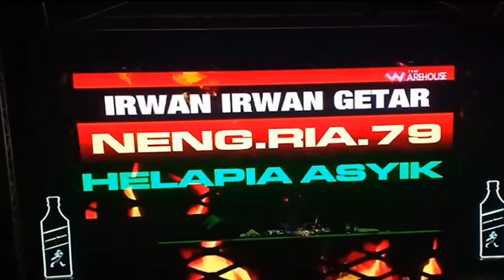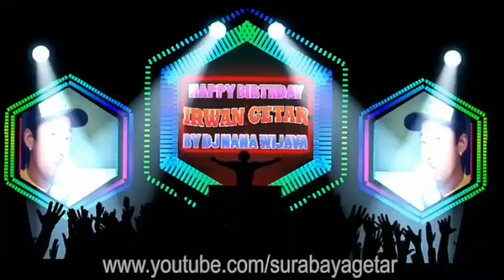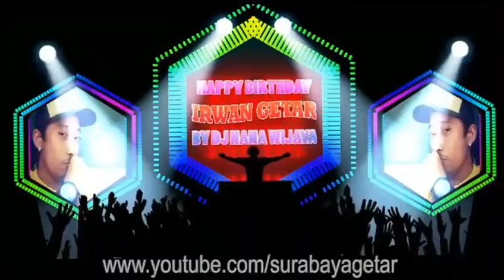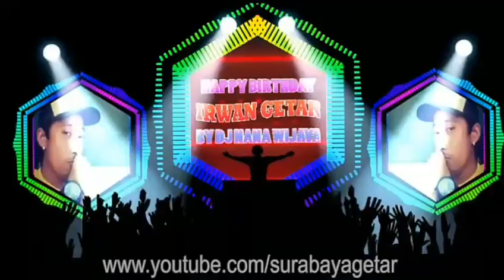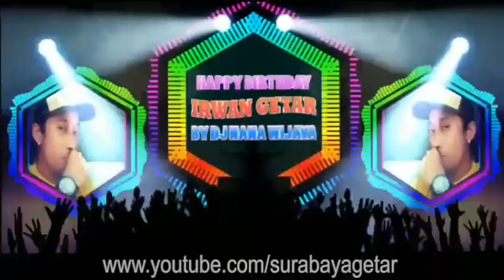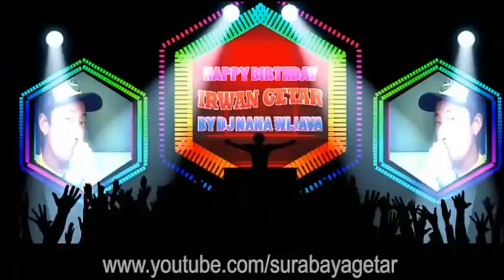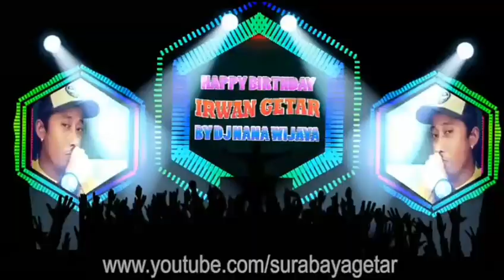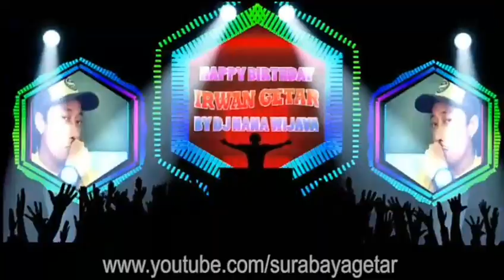DJ NANA WIJAYA Happy Birthday Party IRWAN GETAR | NENG RIA 79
surabaya getar

selamat mendengarkan
kalau kalian tidak suka dengan musiknya nikmatin saja
tapi kalau kepalamu tidak geleng-geleng itu tidak mungkin :D

salam kepala geleng-geleng